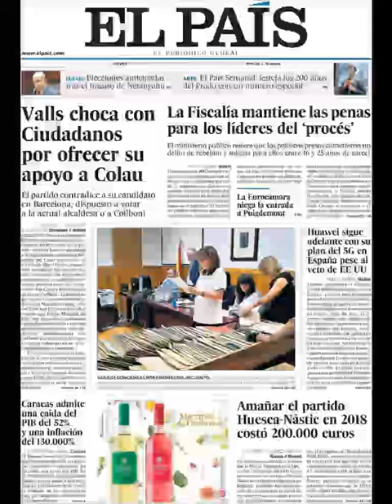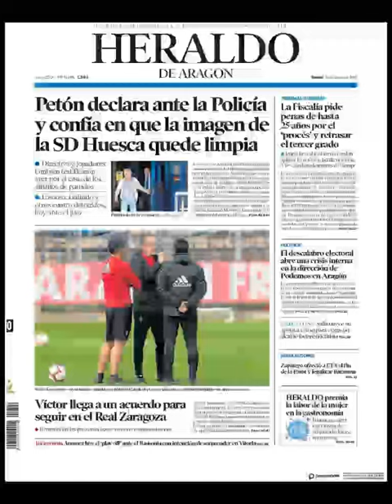Noticias Jueves 30 Mayo 2019 Principales Titulares Portadas Diarios Periódicos España Spain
Principales Titulares de Noticias en Portadas Diarios Periódicos Españoles del Jueves 30 de Mayo de 2019 ¿Que le Parecio este día?